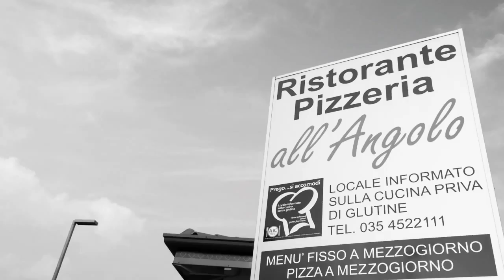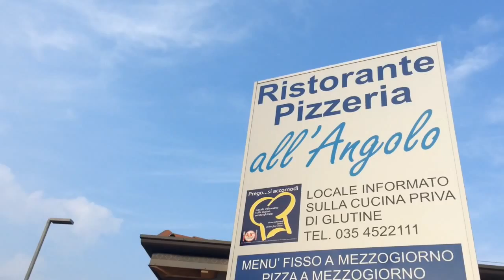BICITV Friends | Ristorante Pizzeria All'Angolo, certificato anche per pizze senza glutine